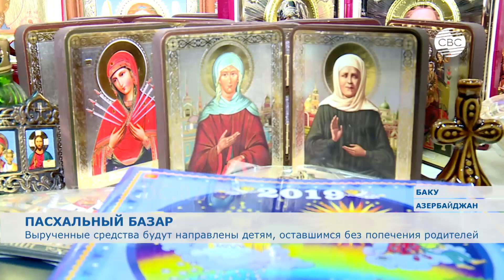Вырученные на пасхальном базаре в Баку средства направят детям, оставшимся без родителей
В Баку открылся традиционный пасхальный базар. Благотворительная ярмарка проводится совместно Бакинско-Азербайджанской епархии Русской православной церкви и представительством Россотрудничества в Азербайджане.

На прилавках иконы, свечи, пасхальные куличи и крашеные яйца.  В Баку открылся пасхальный базар. Ярмарка благотворительная. Вырученные средства будут направлены на оказание помощи детям, оставшимся без попечения родителей.